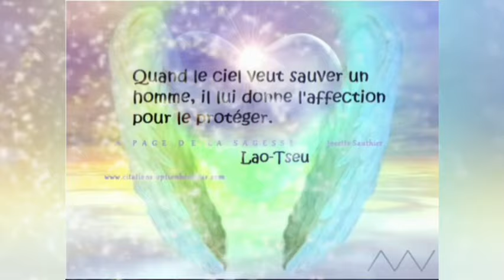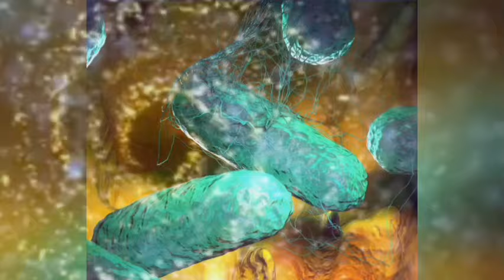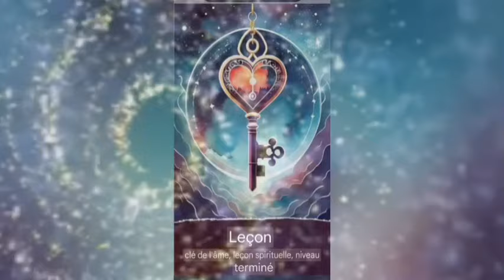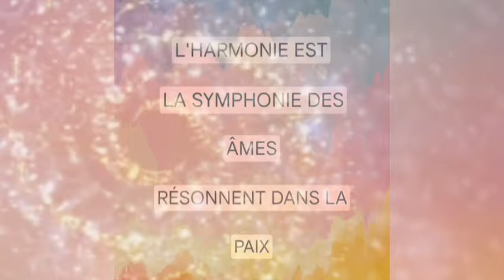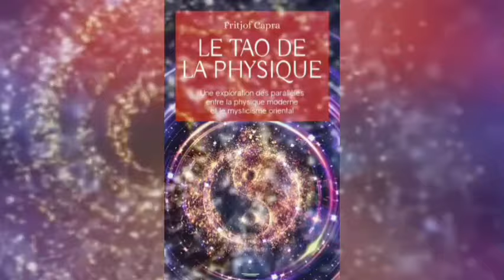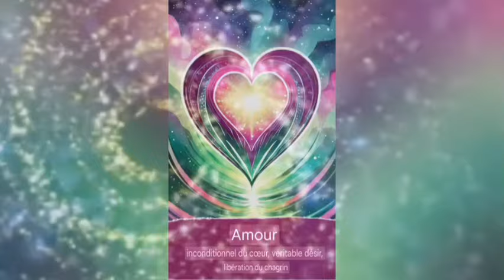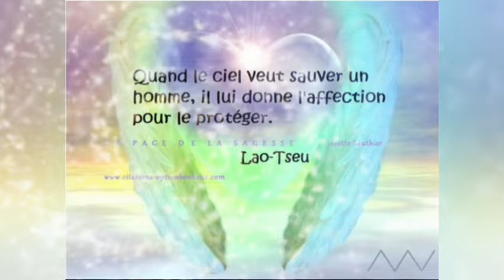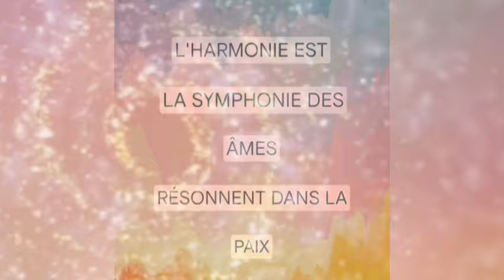Évolution Spontanée du Dr Bruce Lipton et Steve Bhaerman chap 10 Devenir sain d'esprit 🙏🕊️💖